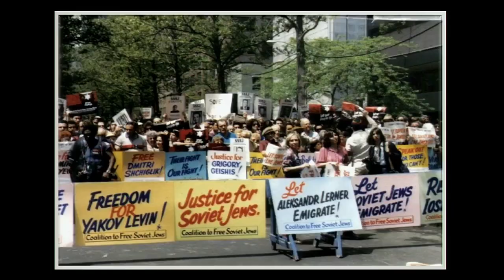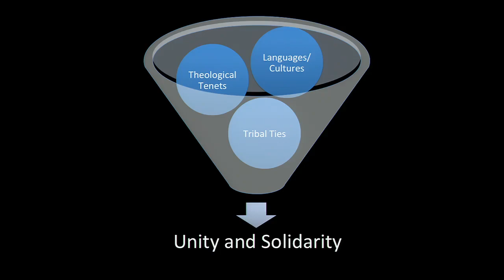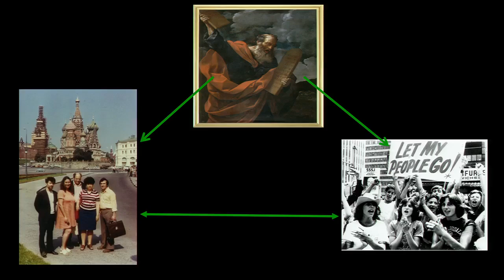Does Jewish Peoplehood Have a Future? - Noam Pianko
In the era of globalization, some argue that the concept Jewish peoplehood is outdated. Professor Noam Pianko of the University of Washington explores the past of Jewish peoplehood and considers its future possibilities in this dynamic talk.

This talk was part of the Stroum Center for Jewish Studies' 2015 JewDubTalks series, which offers an academic Jewish twist on the popular TED Talks format.

Speaker Bio: Noam Pianko is the Samuel N. Stroum Chair of Jewish Studies and Associate Professor in the Jackson School of International Studies. He is the author of Zionism and the Roads Not Taken: Rawidowicz, Kaplan, Kohn (Indiana, 2010) and Jewish Peoplehood: An American Innovation (Rutgers University Press, 2015). He received his Ph.D. in Religious Studies/Judaic Studies from Yale University in 2004.